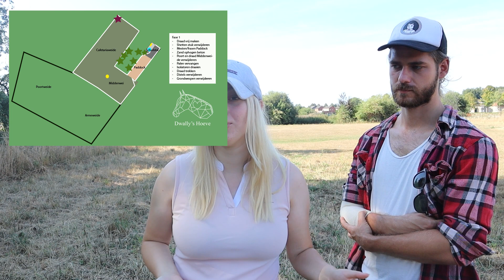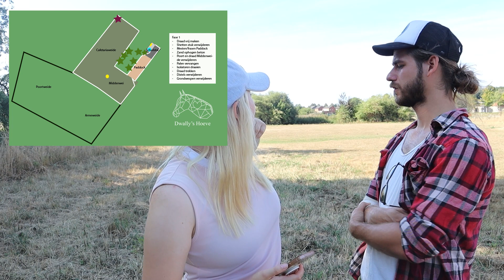ONS EIGEN PAARDEN PARADIJS | Tour & Toekomst plannen | Dwally's Horses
In deze video vertellen we alles over ons nieuwe Paarden Paradijs!

Vond je deze video leuk? Klik dan op het duimpje omhoog en laat een leuke reactie achter. Wil je meer zien van Dwally’s Horses? Abboneer dan op ons kanaal, dit is helemaal gratis en stellen we zeer op prijs!

Volg ons ook op: Dwally’s Horses Instagram Dwally’s Horses Tiktok Dwayne’s Instagram Polly’s Instagram Polly’s Tiktok (Engels)

Deze video werd mogelijk gemaakt door,
Camera: Canon 80D 18-55mm lens / Canon M50 2 / Iphone 13 mini Microfoon: Rode videomic / Saramonic SmartMic

Welkom bij Dwally’s Horses! Beleef de avonturen mee van Dwayne, Polly, hun paard Valentijn en hun shetlander Nirvana. Op dit YouTube kanaal kun je allerlei leuke video’s en vlogs verwachten. We leggen deze beelden vast zodat we een videodagboek hebben om later zelf op terug te kunnen kijken en zodat iedereen kan zien wat voor leuke dingen wij beleven met de paarden.